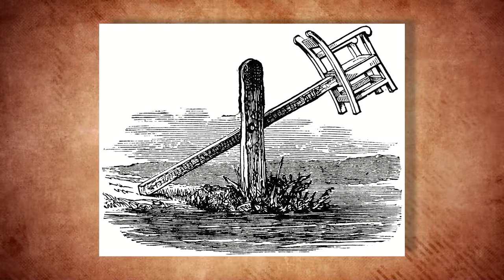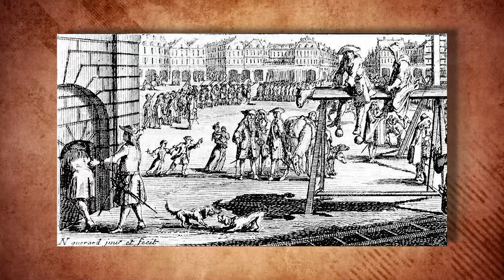Creepy Things Ever Done By Man to Woman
SHOCKING Painful Punishments INSANE Men Ever Did to Women

Can you imagine a punishment so bizarre and painful that it defies belief?
Prepare to be both shocked and captivated as we delve into a historical journey that unveils the astonishing and often harrowing stories of extreme punishments inflicted on women by men throughout history.

But what compels individuals to devise such extreme and brutal punishments? Were these punishments merely acts of cruelty, or do they reveal something deeper about the dynamics between men and women throughout history?

So, join us till the end as we navigate through the pages of history that still echo with the agonizing cries of those who suffered. These are the shocking painful punishments insane men ever did to women.